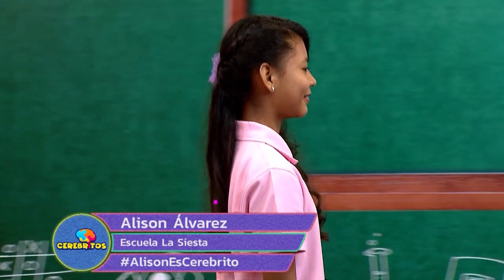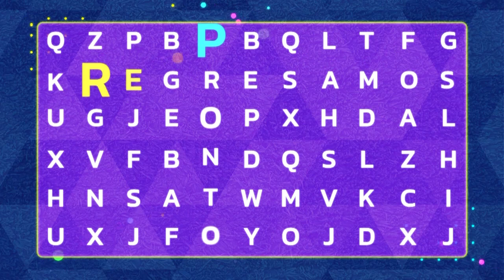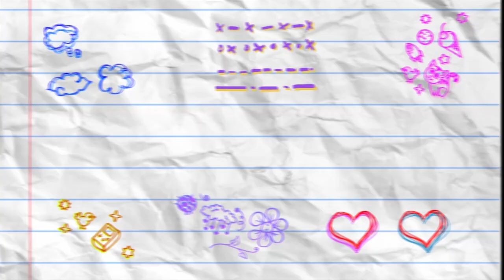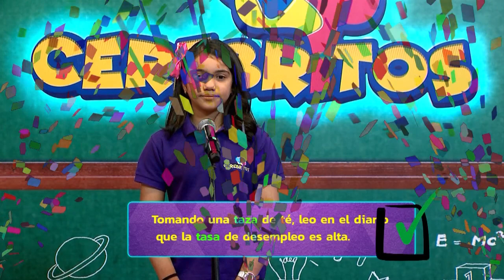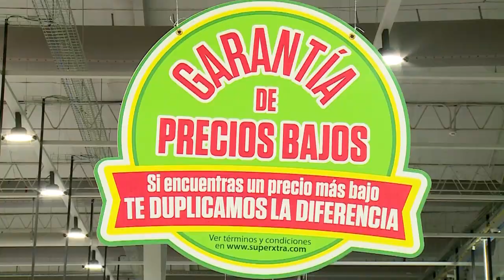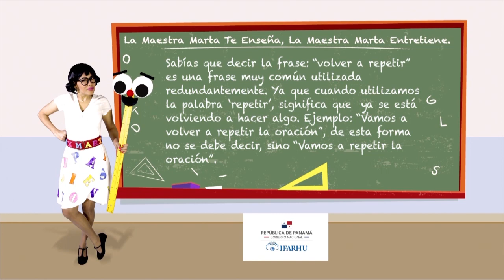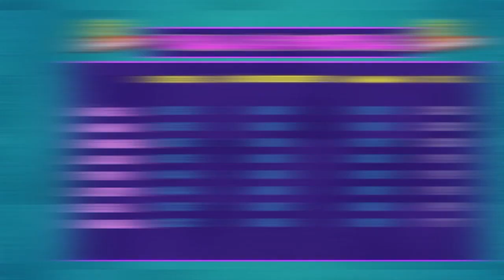CEREBRITOS | Programa #4 | 2da temporada